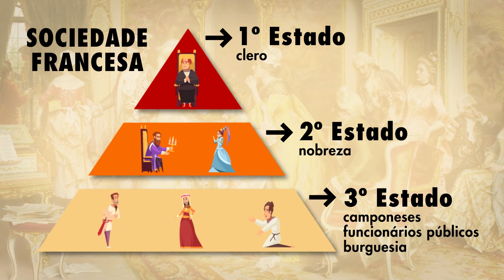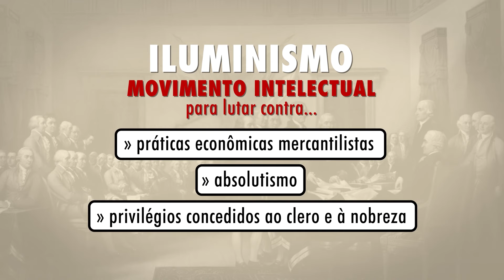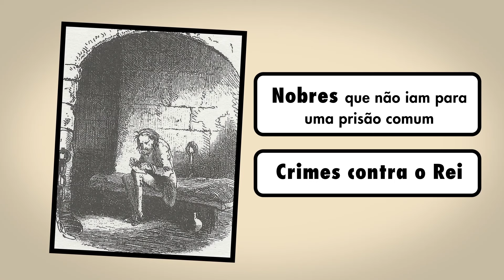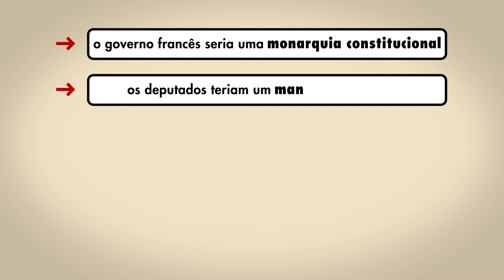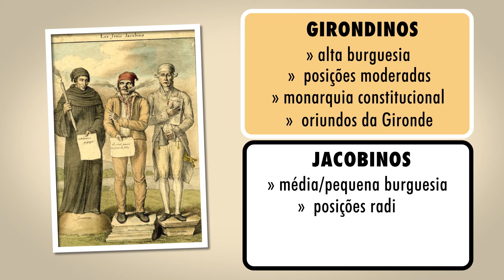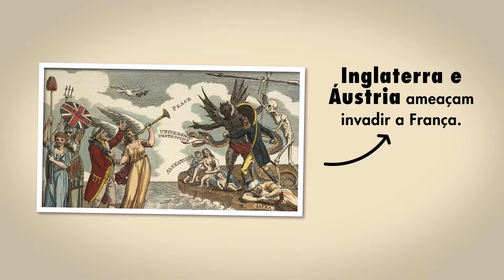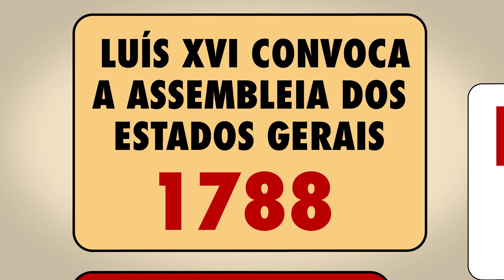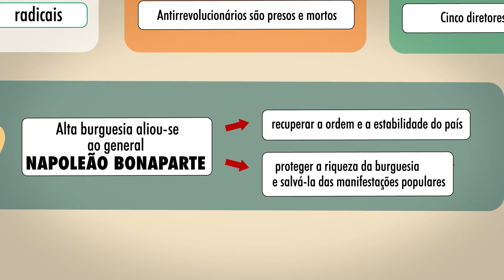Revolução Francesa - Toda Matéria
A Revolução Francesa foi um levante que mudou o regime político da França e influenciou os países de todo o mundo. Insatisfeitos com a monarquia absolutista de Luís XVI,  a burguesia exige a criação de uma constituição, o fim de privilégios de classe e liberdade econômica.

👉 Confira também no nosso site mais informações sobre a Revolução francesa

0:00 Introdução
0:39 Contexto Histórico
1:15 Crise Económica e Política
1:50 Causas
2:31 Iluminismo
3:07 Crise Política
4:30 Queda da Bastilha
5:24 Monarquia Constitucional
7:18 Convenção Nacional
8:38 O Terror
10:09 Diretório
11:33 Consequências da Revolução Francesa
12:36 Resumindo

Alunos e professores podem utilizar livremente para fins escolares todos nossos conteúdos.
Bons estudos!

💬 Tem alguma sugestão? Deixa aqui nos comentários :)

CRÉDITOS
Locução e roteiro:  Juliana Bezerra de Menezes
Produção e equipamentos: Toda Matéria / 7Graus
Edição: Vanessa Oliveira